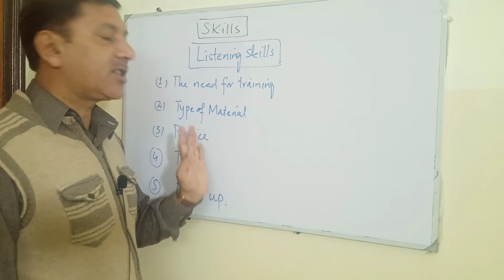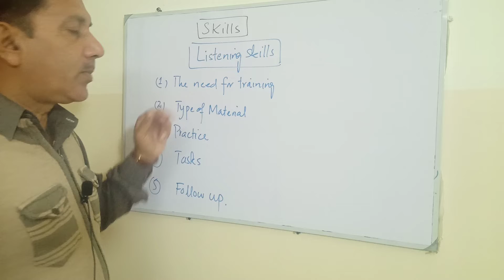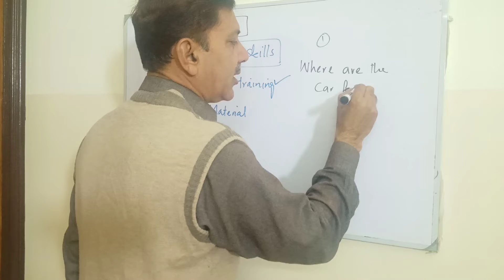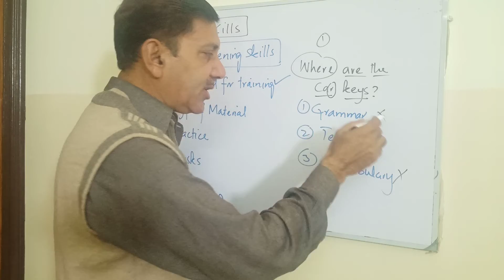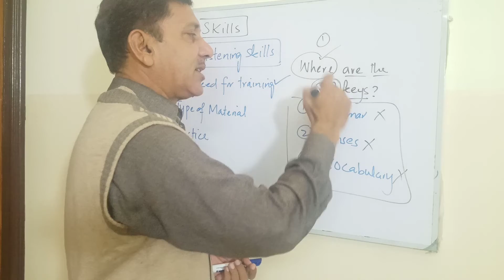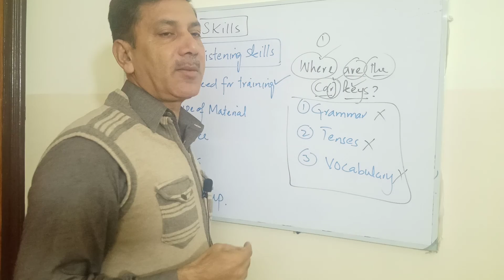What is Listening Skill~Learning Basic Skills ~Types of skills~Need of Learning the Basic skills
What is Listening Skill~Learning Basic Skills of any Language~Types of skills~Need of Learning the Basic skills

basic skills,
listening skills in a language,
listening skills,
speaking skills,,
reading skills,
writing skills,
different types of skills,
basic skills in a language,
value of basic skills,
universal framework of language,
input vs output,
importance of basic skills,
listening vs speaking,
reading vs writing,
hurdles regarding learning skills,
exposure of language,
improvement of basic skill,
need to learn the basic skills,
language skills,
grammar,